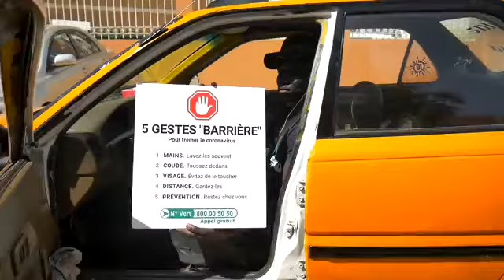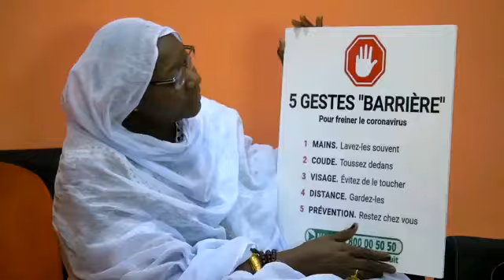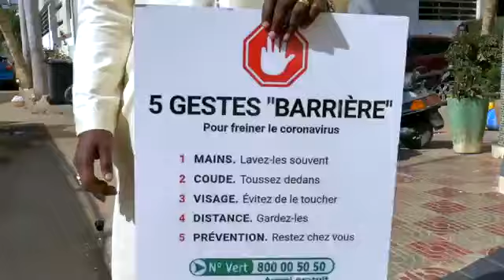Wally B. Seck - Digglé (Clip officiel) Sensibilisation, lutte contre le covid-19.